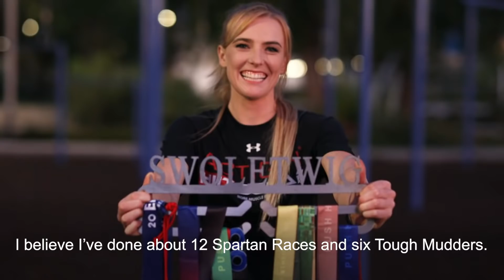ActiGin® Fuel Your Story // Kirsten Langmack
Watch Kirsten Langmack as she trains for her next big Spartan Race with a little help from ActiGin®️ and AstraGin®️!